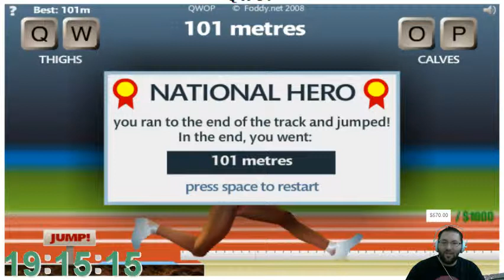Beat QWOP while playing for first time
This was a nightmare for my nerves.

First time playing and beat it in less than an hour.